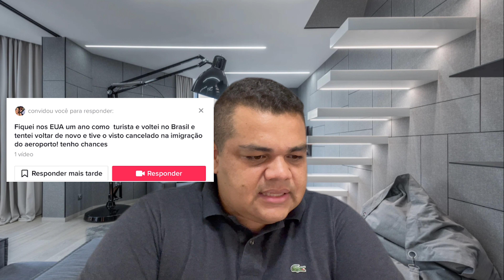VISTO AMERICANO cancelado | VISTO DE TURISMO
🇺🇸 Assessoria Consular

💺 Orçamento viagem (hotel. ingressos, carro, casa em orlando)